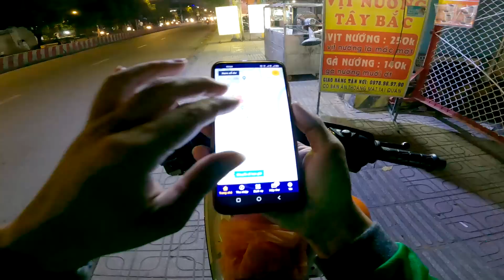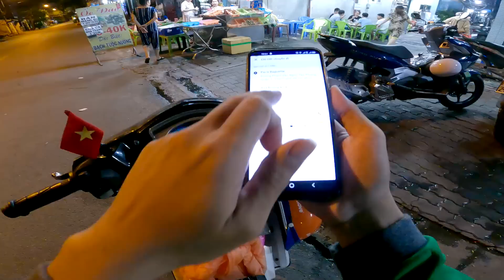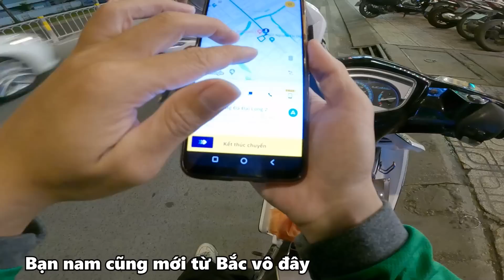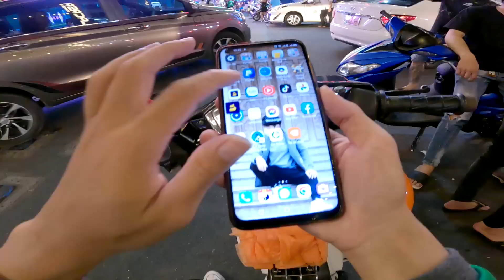Chạy xe đêm Sài Gòn - khám phá phố đi bộ Bùi Viện | XT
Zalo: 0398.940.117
© Bản quyền thuộc về Xế Tuyển
© Copyright by Xế Tuyển Official ☞ Do not Reup